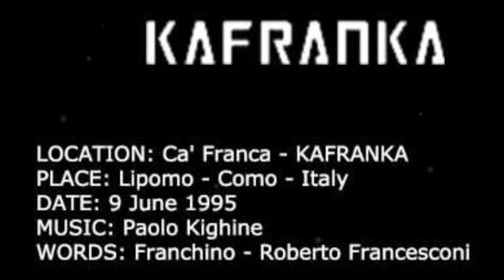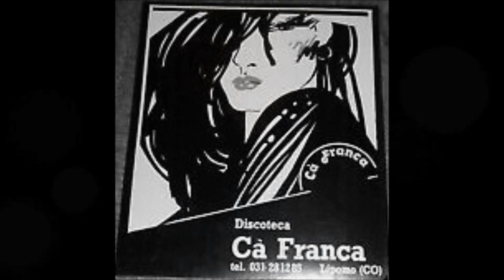Ka Franka "Lipomo" - DJ Paolo Kighine (9 Giugno 1995)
Vox Franchino & Francesconi